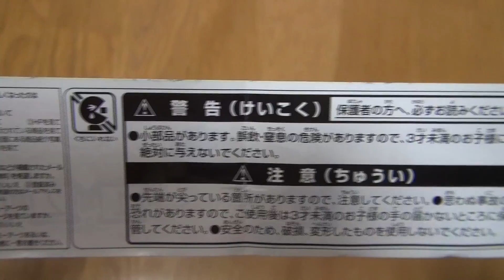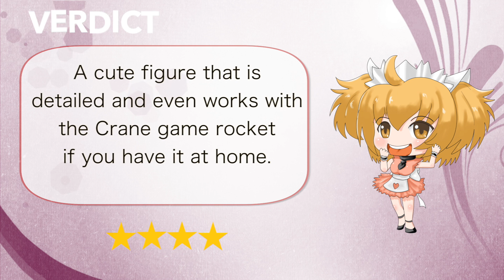Toy Story Lots of Little Green Men Collection Gashapon トイストーリー エイリアンいっぱいコレクション ガチャ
Straight from one of Japans countless Gashapon machines, this video shows the Toy Story Lots of Little Green Men Collection Gashapon. This time around, I got the Rocket Alien!! Very cool!
This Gashapon cost ¥200.

トイストーリー エイリアンいっぱいコレクション ガチャのロケット持ちエイリアンをゲットしました！